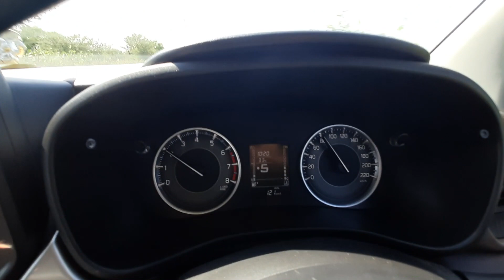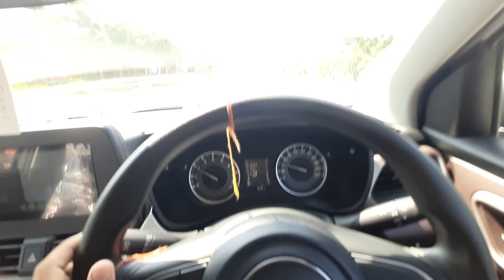MARUTI SUZUKI FRONX में ये करवाने के लिए काटने पड़े चकर